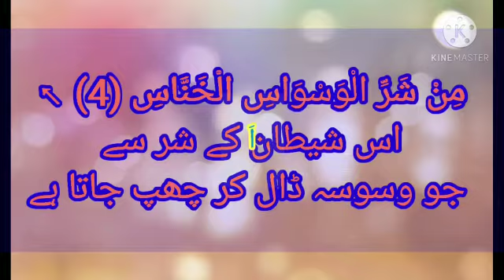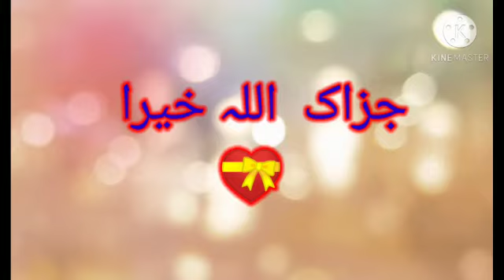Surah al naas with Urdu translation /سورتہ الناس بمعہ ترجمہ و تفسیر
سورۃ نمبر 114 الناس

تفسیر:
اس میں اللہ تعالیٰ عزوجل کی تین صفتیں بیان ہؤی ہیں، پالنے اور پرورش کرنے کی، مالک اور شہنشاہ ہونے کی، معبود اور لائق عبادت ہونے کی تمام چیزیں اسی کی پیدا کی ہوئی ہیں اسی کی ملکیت میں ہیں اور اسی کی غلامی میں مشغول ہیں، پس وہ حکم دیتا ہے کہ ان پاک اور برت رصفات والے اللہ کی پناہ میں آجائے جو بھی پناہ اور بچاؤ کا طالب ہو، شیطان جو انسان پر مقرر ہے اس کے وسوسوں سے وہی بچانے والا ہے، شیطان ہر انسان کے ساتھ ہے۔ برائیوں اور بدکاریوں کو وب زینت دار کر کے لوگوں کے سامنے وہ پیش کرتا رہتا ہے اور بہکانے میں راہ راست سے ہٹانے میں کوئی کمی نہیں کرتا۔ اس کے شر سے وہی محفوظ رہ سکتا ہے جسے اللہ بچا لے۔ صحیح حدیث شری میں ہے تم میں سے ہر شخص کے ساتھ ایک شیطان ہے لوگوں نے کہا کیا آپ کے ساتھ بھی آپ نے فرمایا ہاں لیکن اللہ تعالیٰ نے اس پر میری مدد فرمائی ہے پس میں سلامت رہتا ہوں وہ مجیھ صرف نیکی اور اچھائی کی بات ہی کہتا ہے۔ بخاری مسلم کی اور حدیث میں حضرت انس (رض) کی زبانی ایک واقعہ منقول ہے جس میں بیان ہے کہ حضرت (صلی اللہ علیہ وآلہ وسلم) جب اعتکاف میں تھے تو ام المومنین حضرت صفیہ (رض) آپ کے پاس رات کے وقت آئیں جب واپس جانے لگیں تو حضور (صلی اللہ علیہ وآلہ وسلم) نے انہیں آواز دے کر ٹھہرایا اور فرمایا سنو ! میرے ساتھ میری بیوی صفیہ بنت حی ( رض) ہیں انہوں نے کہا سبحان اللہ یا رسول اللہ (صلی اللہ علیہ وآلہ وسلم) اس فرمان کی ضرورت ہی کیا تھی ؟ آپ نے فرمایا انس ان کے خون کے جاری ہنے کی جگہ شیطان گھومتا پھرتا رہتا ہے، مجیھ خیال ہوا کہ کہیں تمہارے دلوں میں وہ کوئی بدگمانی نہ ڈال دے، حافظ ابو یعلی موصلی رحمتہ اللہ نے ایک حدیث وارد کی ہے جس میں ہے نبی (صلی اللہ علیہ وآلہ وسلم) فرماتے ہیں کہ شیطان اپنا ہاتھ انسان کے دل پر رکھے ہوئے ہے اگر یہ اللہ کا ذکر کرتا ہے تب تو اس کا ہاتھ ہٹ جاتا ہے اور اگر یہ ذکر اللہ بھول جاتا ہے تو وہ اس کے دل پر پورا قبضہ کرلیتا ہے، یہی وسو اس الحناس ہے، یہ حدیث غریب ہے۔ مسند احمد میں ہے کہ رسول اللہ (صلی اللہ علیہ وآلہ وسلم) اپنے گدھے پر سوار ہو کر کہیں جا رہے تھے ایک صحابی آپ کے پیچھے بیٹھے ہوئے تھے گدھے نے ٹھوکر کھائی تو ان کے منہ سے نکلا شیطان برباد ہو آنحضرت (صلی اللہ علیہ وآلہ وسلم) نے فرمایا یوں نہ کہو اس سے شیطان پھول کر بڑا ہوجاتا ہے اور کہتا ہے کہ میں نے اپنی قوت سے گرا دیا اور جب تم بسم اللہ کہو تو و گھٹ جاتا ہے یہاں تک مکھی کے برابر ہوجاتا ہے، اس سے ثابت ہوا کہ ذکر اللہ سے شیطان پست اور مغلوب ہوجاتا ہے اور اس کے چھوڑ دینے سے وہ بڑا ہوجاتا ہے اور غالب آجاتا ہے، مسند احمد میں ہے رسول اللہ (صلی اللہ علیہ وآلہ وسلم) فرماتے ہیں جب تم میں سے کوئی مسجد میں ہوتا ہے اس کے پاس شیطان آتا ہے اور اسے تھپکتا اور بہلاتا ہے جیسے کوئی شخص اپنے جانور کو بہلاتا ہو پھر اگر وہ خاموش رہا تو شیطان ابن آدم کے دل پر چنگل مارے ہوئے ہے جہاں یہ بھولا اور غفلت کی کہ اس نے وسوسے ڈالنے شروع کئے اور جہاں اس نے ذکر اللہ کیا اور یہ پیچھے ہٹا، سلیمان فرماتے ہیں مجھ سے یہ بیان کیا گیا ہے کہ شیطان راحت و رنج کے وقت انسان کے دل میں سوراخ کرنا چاہتا ہے یعنی اسے بہکانا چاہتا ہے اگر یہ اللہ کا ذکر کرے تو یہ بھاگ کھڑا ہوتا ہے، حضرت ابن عباس (رض) سے یہ بھی مروی ہے کہ شیطان برائی سکھاتا ہے جاں انسان نے اسکی مان لی پھر ہٹ جاتا ہے، پھر فرمایا جو وسوسے ڈالتا ہے لوگوں کے سینے میں، لفظ ناس جو انسان کے معنی میں ہے اس کا اطلاق جنوں پر بھی بطور غلبہ کے آجاتا ہے۔ قرآن میں اور جگہ ہے برجال من الجن کہا گیا ہے تو جنات کو لفظ ناس میں داخل کرلینے میں کوئی قباحت نہیں، غرض یہ ہے کہ شیطان جنتا کے اور انسان کے سینے میں وسوسے ڈالتا رہتا ہے۔ اس کے بعد کے جملے من الجنتہ والناس کا ایک مطلب تو یہ ہے کہ جن کے سینوں میں شیطان وسوسے ڈالتا ہے وہ جن بھی ہیں اور انسان بھی ۔ مسند احمد میں ہے حضرت ابوذر (رض) فرماتے ہیں میں رسول اللہ (صلی اللہ علیہ وآلہ وسلم) کے پاس مسجد میں آیا اور بیٹھ گیا، آپ نے فرمایا نماز بھی پڑھی ؟ میں نے کہا نہیں۔ فرمایا کھڑے ہوجاؤ اور دو رکعت ادا کرلو۔ میں اٹھا اور دو رکعت پڑھ کر بیٹھ گیا۔ آپ نے فرمایا اے ابوذر اللہ تعالیٰ کی پناہ مانگو انسان شیطانوں اور جن شیطانوں سے۔ میں نے کہا یا رسول اللہ (صلی اللہ علیہ وآلہ وسلم) کیا انسانی شیطان بھی ہوتے ہیں ؟ آپ نے فرمایا ہاں، میں نے کہا یا رسول اللہ (صلی اللہ علیہ وآلہ وسلم) نماز کیسی چیز ہے، آپ نے ارشاد فرمایا بہترین چیز ہے، جو چاہے کم کرے جو چاہے اس عمل کو زیادہ کرے، میں نے پوچھا روزہ ؟ فرمایا کافی ہونے والا فرض ہے اور اللہ کے پاس اجر وثواب لا انتہا ہے۔ میں نے پھر پوچھا صدقہ ؟ حضور (صلی اللہ علیہ وآلہ وسلم) نے فرمایا بہت ہی بڑھا چڑھا کر کئی گنا کر کے بدلہ دیا جائے گا۔ میں نے پھر عرض کی حضور (صلی اللہ علیہ وآلہ وسلم) کونسا صدقہ افضل ہے ؟ فرمایا باوجود مال کی کمی کے صدقہ کرنا یا چپکے سے چھپا کر کسی مسکین فقیر کے ساتھ سلوک کرنا، میں نے سوال کیا حضور (صلی اللہ علیہ وآلہ وسلم) سب سے پہلے نبی کون تھے ؟ آپ نے فرمایا حضرت آدم (علیہ السلام) ، میں نے پوچھا کیا وہ نبی تھے ؟ آپ (صلی اللہ علیہ وآلہ وسلم) نے فرمایا ہاں وہ نبی تھے اور وہ بھی وہ جن سے اللہ تعالیٰ نے بات چیت کی، میں نے کہا اور حدیث شریف میں ہے کہ ایک شخص نے نبی (صلی اللہ علیہ وآلہ وسلم) کی خدمت میں حاضر ہو کر عرض کیا کہ یا رسول اللہ (صلی اللہ علیہ وآلہ وسلم) میرے دل میں تو ایسے ایسے خیالات آتے ہیں کہ ان کا زبان سے نکالنا مجھ پر آسمان سے گر پڑنے سے بھی زیادہ برا ہے، نبی (صلی اللہ علیہ وآلہ وسلم) نے فرمایا اللہ اکبر اللہ اکبر اللہ ہی کے لئے حمد وثناء ہے جس نے شیطان کے مکر و فریب کو وسوسے میں ہی لوٹا دیا، یہ حدیث ابو داؤد اور نسائی میں بھی ہے۔ .
الحمد اللہ